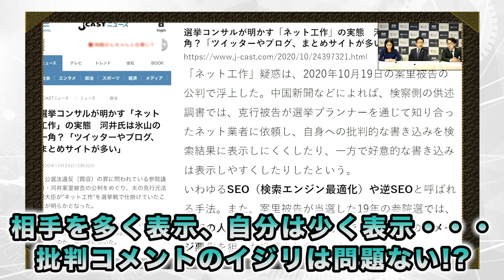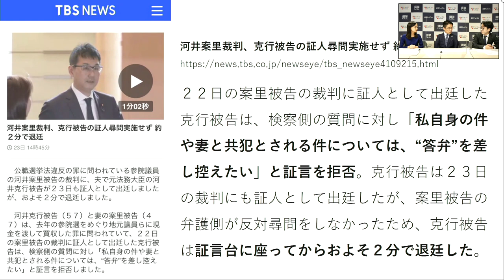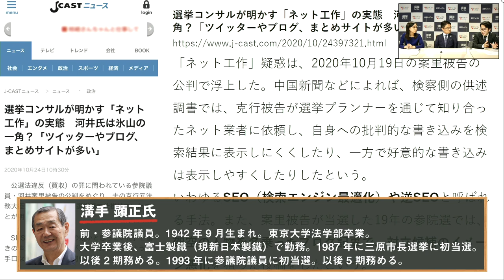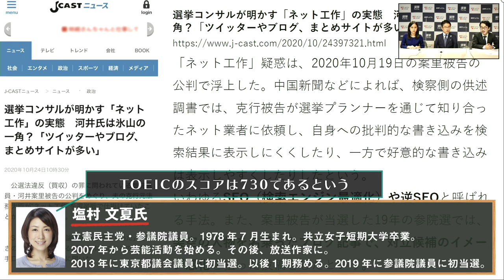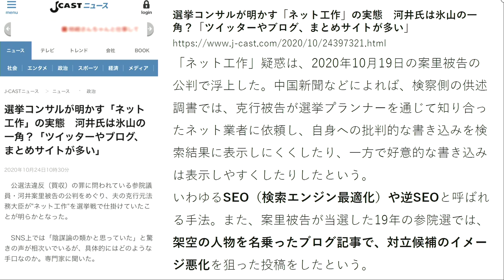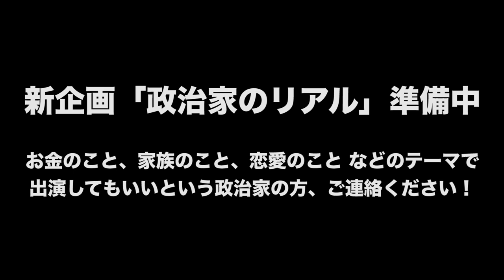悪質なネット工作業者がいる？河井案里氏の裁判で露呈！SEO？ブログ？SNSでの書き込みは？｜第49回 選挙ドットコムちゃんねる #3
「ネット工作」疑惑は、2020年10月19日の河井案里被告の公判で浮上した。検察側の供述調書では、克行被告が選挙プランナーを通じて知り合ったネット業者に依頼し、自身への批判的な書き込みを検索結果に表示しにくくしたり、一方で好意的な書き込みは表示しやすくしたりしたという。

選挙コンサルタントの大濱崎氏に、業界の実態を聞いてみると...

選挙ドットコムは人材を積極採用中です！営業・アシスタント大募集！